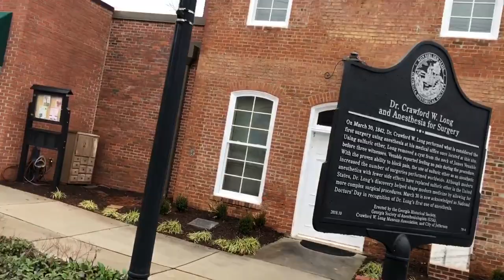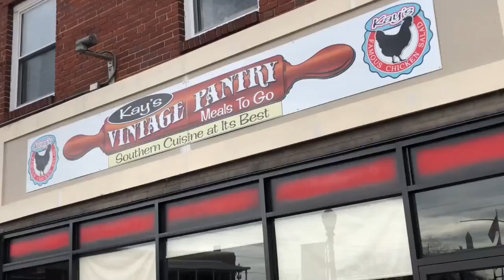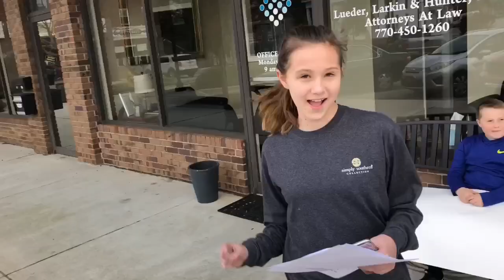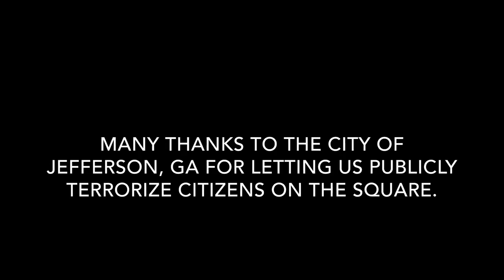Do I Really Sound Like Siri?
A few weeks ago we saw a lady on the Steve Harvey Show who really did sound like the Siri voice. It was pretty cool. So we thought, "What if we made a video about someone with a Southern accent who thought they sounded like Siri". Next thing you know, we're talking to complete strangers on the street and pulling them into our delusion. :)

This just goes to show that the average person is good at heart. Some of these folks were friends, but some were total strangers. And they all jumped right on in there with us and had a blast.

What a great day, with the kids. And what a fun time, making the rounds on the square down in our beautiful hometown of Jefferson. What a great place. What wonderful businesses. And what amazing people!

Thank you in particular to:

The City of Jefferson, GA
Kay's Vintage Pantry
The Little Shed
The Public Square Wine Market
Ferranti's Cakery
Swirlee's Frozen Yogurt

And of course, tell all your people to check us out. We’ll have new stuff coming up all the time.

Oh, and come hang out with us on some of our other social media homes:

That’s it. Til next time…have an awesome day. God bless. Have fun!